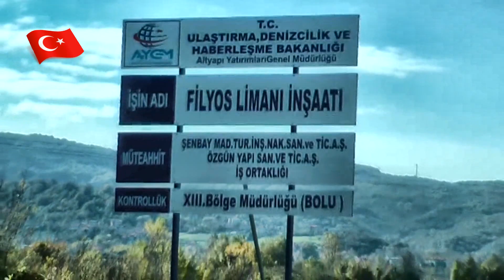BÜYÜK LİMAN FİLYOS MEGA PROJE ZONGULDAK